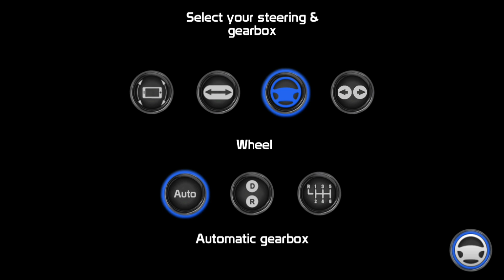EMERGENCY AMBULANCE SIMULATOR (by SkisoSoft) - Android Gameplay HD | KAKA PINTAR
Emergency Ambulance Simulator by SkisoSoft

Kecelakaan terjadi, yang tugas Anda untuk membantu orang-orang dan membuat mereka ke rumah sakit.

Duduk dan mulai pekerjaan Anda dalam ambulans yang sepenuhnya dimodelkan dan realistis, yang semuanya didasarkan pada kendaraan nyata. Pergilah ke situs kecelakaan di kota terbuka, tanpa memuat layar. Dunia memiliki Dinamis siang dan malam dengan efek cuaca yang berbeda. Semakin cepat Anda membawa orang ke rumah sakit, semakin banyak uang yang Anda peroleh.
Cara Anda menggunakan uang itu terserah Anda, mempersonalisasikan ambulans atau meningkatkan masa hidup yang didukung di dalamnya. Meningkatkan masa hidup membuat pasien stabil lebih lama, memberi Anda lebih banyak waktu untuk membawa mereka ke rumah sakit. Anda juga dapat menggunakan uang itu untuk membeli ambulans yang berbeda. Ada juga banyak pilihan penyesuaian untuk Ambulans, termasuk cat dan aksesoris.
Ada banyak opsi kontrol, yang dapat Anda temukan di menu, juga opsi gearbox yang berbeda.
Selamat bersenang-senang dan nikmati.

Thank you - kaka pintar